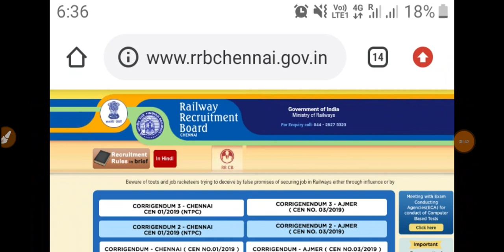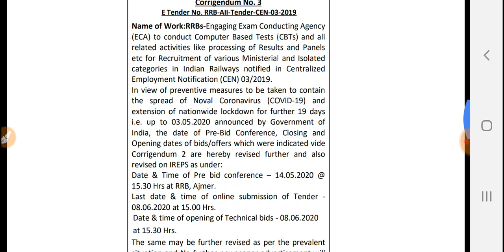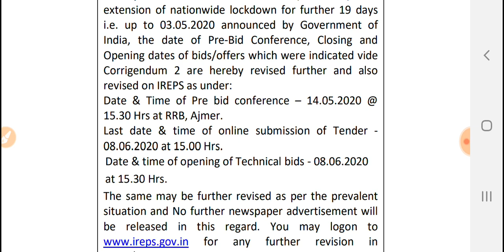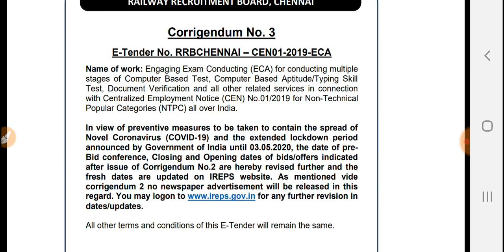RRB NTPC Exam date ,RRC Group d exam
Good news for your exam